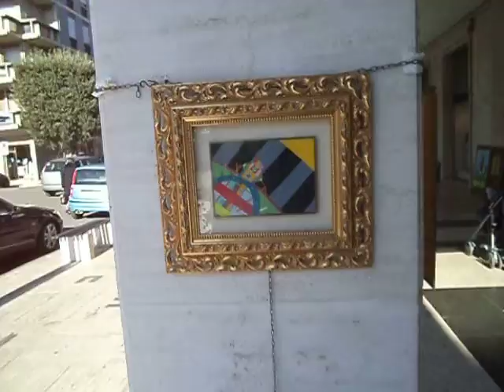martedi 10 dicembre 2013 004